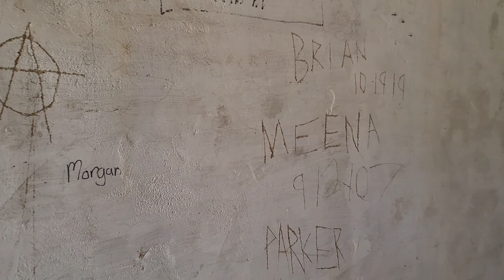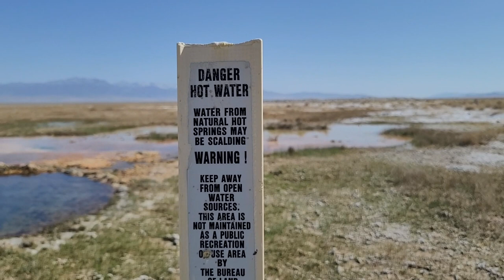Magic in the Middle of Nowhere: Four Fascinating Sites in One Lonely Nevada Valley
A little tour of a particularly desolate valley in the Middle of Nowhere, Nevada that just happens to hold a ton of interesting stuff!

wonderhussy, wonder hussy, wonder hussey, wonder hussie